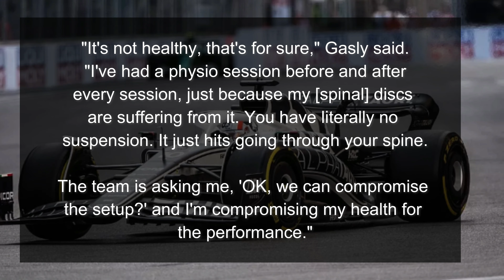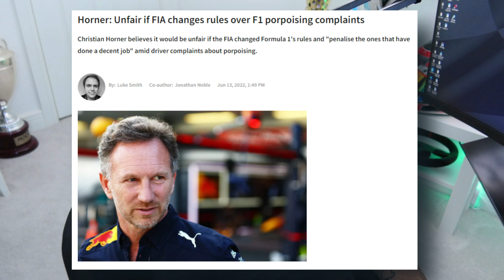Should The FIA Fix F1's Bouncing Problem?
Porpoising or bouncing is affecting several teams' performance, but more worryingly affecting driver health. Should the governing body do something about it - and if so, what? We take a look.